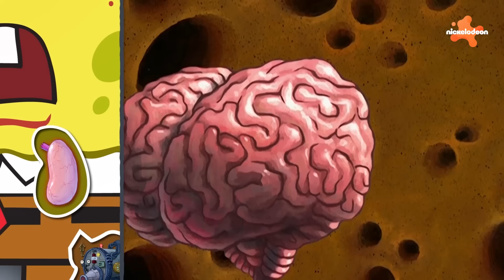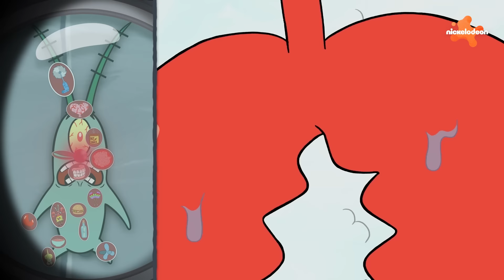Spongebob | Maraton Operasi SpongeBob | 40 Menit | Nickelodeon Bahasa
Tubuh SpongeBob cocok untuk menyimpan banyak benda, tapi kadang ada benda-benda yang tidak cocok di sana. Benda-benda aneh masuk ke dalam teman-temannya, Patrick dan Sandy, bahkan Plankton! Saksikan tiap kali benda dikeluarkan dari tubuh mereka dalam maraton Operasi ini!